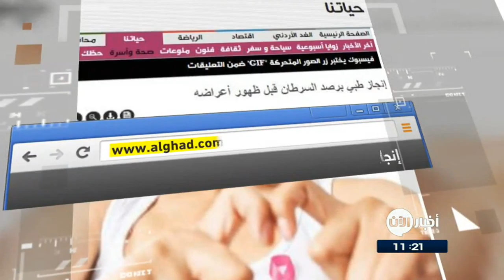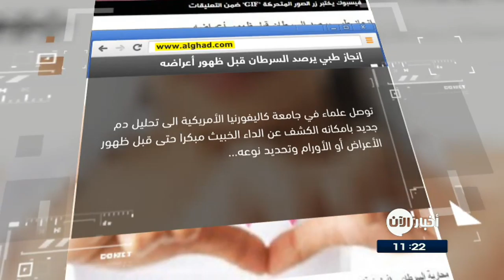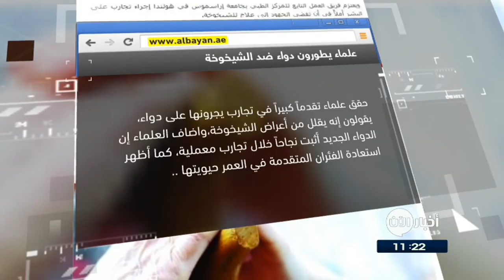25-3-2017 | إنجاز طبي يرصد السرطان قبل ظهور أعراضه .. وعناوين أخرى في جولة الصحافة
شاهد آيضا:
قيادي بعثي يفضح تاريخ آل الأسد!؟
اليوم السابع المصرية
خبراء تغذية ينصحون باستخدام الكريمة النباتية لمرضى السكر...
ينصح خبراء التغذية الفرنسيون بأهمية استبدال الكريمة المشبعة بالدهون ببديلتها النباتية التى لا تحتوى على اللاكتوز أو الدهون المشبعة،
وأشار الخبراء الى أهمية إضافة زيت عباد الشمس الغنى بالأوميجا - 6، لتُناسب هذه الكريمة النباتية مرضى السكر، حيث إنها لا تحتوى سوى على 3% من الدهون ونحو 1% من الدهون المشبعة

الغد الاردنية
إنجاز طبي يرصد السرطان قبل ظهور أعراضه...

توصل علماء في جامعة كاليفورنيا الأميركية الى تحليل دم جديد بامكانه الكشف عن الداء الخبيث مبكرا حتى قبل ظهور الأعراض أو الأورام وتحديدِ نوعه.
وتوصل العلماء إلى أن الأورام الموجودة في أجسام المصابين السرطان، لديها بصمة جينية خاصة "دي إن آيه"، يمكن تحديدها بواسطة تحليل الدم الجديد، الذي يعتمد على تقنية الكمبيوتر.

القبس الكويتية
أدوية هشاشة العظام قد تهدد الفك...
قالت الجمعية الألمانية للجراحة إن أدوية هشاشة العظام قد يكون لها أثر جانبي خطير حيث أنها قد تؤدي إلى ما يعرف "بنخر" الفك، أي تآكل أجزاءٍ من عظام الفك.
ولتجنب هذا الخطر، ينبغي على مرضى هشاشة العظام زيارة ُ طبيب الأسنان قبل تعاطي الأدوية، خاصة إذا كانوا يعانون في الأساس من مشاكل في اللثة أو جذور الأسنان .

البيان الاماراتية
علماء يطورون دواء ضد الشيخوخة...
حقق علماء تقدماً كبيراً في تجارب يجرونها على دواء، يقولون إنه يقلل من أعراض الشيخوخة،واضاف العلماء إن الدواء الجديد أثبت نجاحاً خلال تجارب معملية، كما أظهر استعادة الفئران المتقدمة في العمر حيويتها إضافة إلى نشاط إنبات الفرو الذي يغطي جسدها وبعض الوظائف العضوية الأخرى.
ويعتزم العلماء إجراء تجارب على البشر أملاً في أن تُفضي الجهود إلى علاج للشيخوخة.